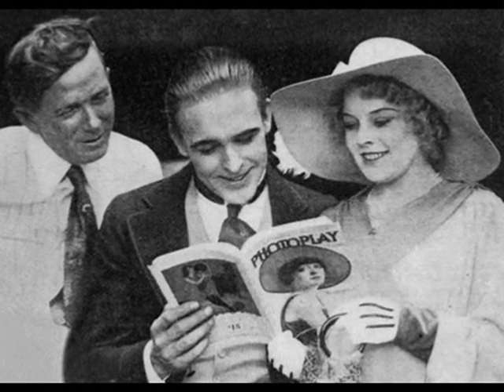SILENT MOVIES - Wally: The True Wallace Reid Story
Actor Wallace Reid, one of the most loved Hollywood stars. This video contains excerpts from the book, Wally: The True Wallace Reid Story (2011 Pulitzer Prize nominee), by David W. Menefee, with permission from publisher BearManor Media.